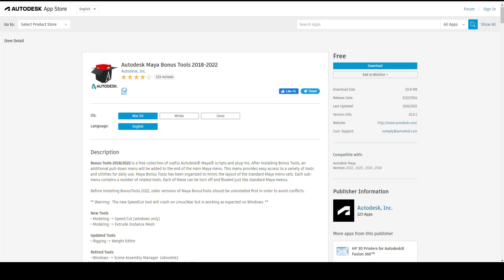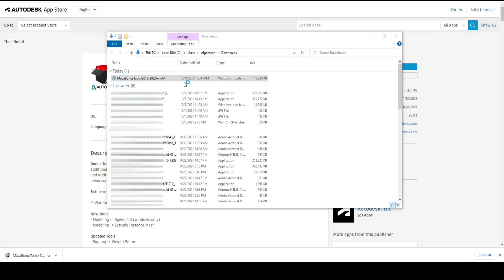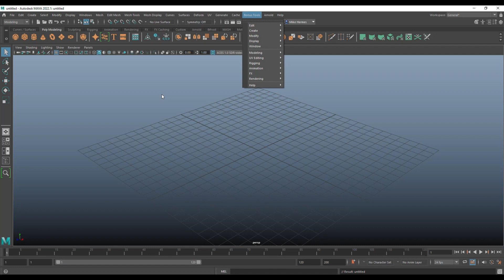Where to GET and how to INSTALL the Maya 2022 Bonus tools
In this video I will show you where to get the Autodesk Maya 2022 Bonus Tools and how to install them.
In depth tutorials are coming up later !

This video has been made possible with the support of BENQ
If you are in need of a Pro level monitor then check out